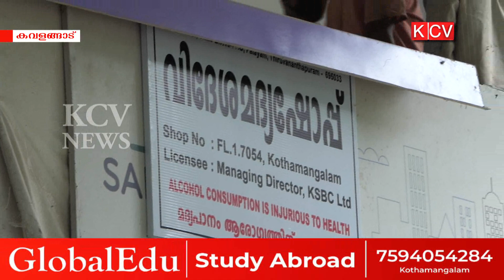ബിവറേജ്സ് കോര്‍പ്പറേഷന്‍റെ മദ്യവില്‍പ്പന ശാല കുത്തുകുഴിയില്‍ ആരംഭിച്ചു.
ബിവറേജ്സ് കോര്‍പ്പറേഷന്‍റെ മദ്യവില്‍പ്പന ശാല കുത്തുകുഴിയില്‍ ആരംഭിച്ചു.സംസ്ഥാനത്ത് കൂടുതല്‍ മദ്യവില്‍പ്പന കേന്ദ്രങ്ങള്‍ ആരംഭിക്കാനുള്ള സര്‍ക്കാരിന്‍റെ തീരുമാനപ്രകാരമാണ് നടപടി.